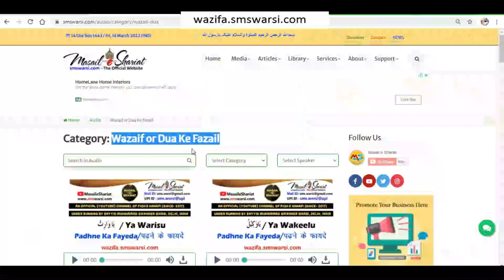सदका बुरी मौत को टालता है saqda pareshani ko door karta hai Hazrat Sayyid Sikander Warsi